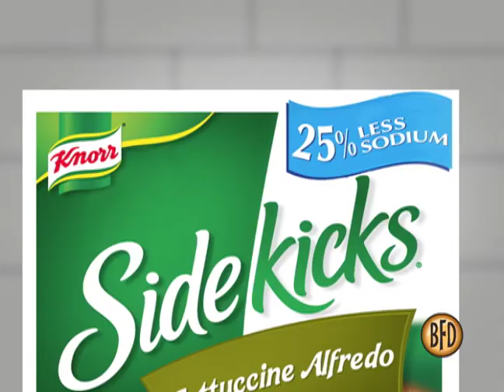Salt Shaker 3D HyperReal® Animatic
This animatic was produced by BrainForest Digital. It features our 3D HyperReal® Animatic Production. It's a real sad story.
In brief animatics are animated test commercial. It is also known as a motion storyboard. They use limited animation, because they are produced quickly. If you want to see hundreds of animatic samples visit our If you want to know all about animatics go